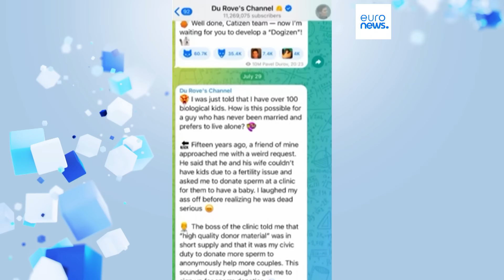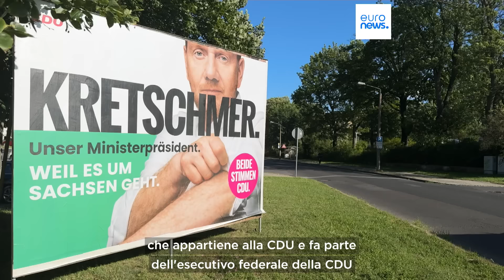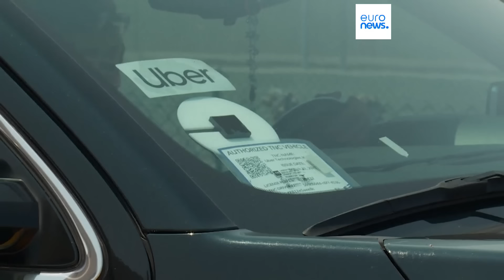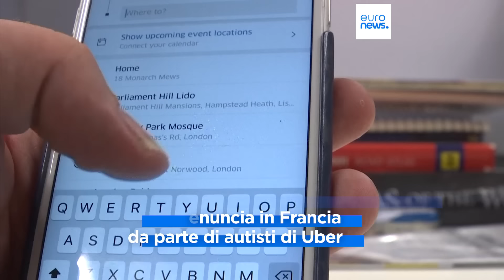Le notizie del giorno | 27 agosto - Mattino